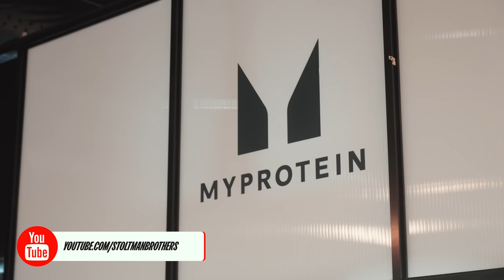Unveiling Myprotein's Epic Rebranding Event!